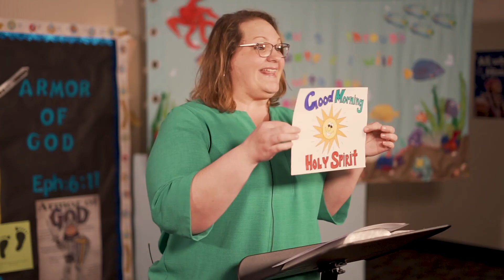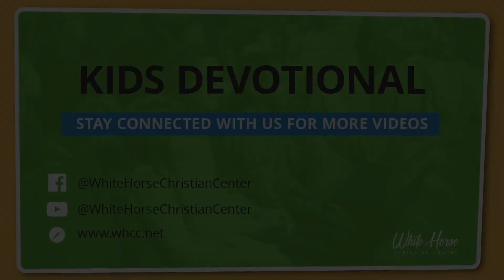Kids Devotional - The Holy Spirit Guides Us | Preschool - Part 2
In part two of our series “The Holy Spirit Guides Us,” Jenny talks to us about Psalm 119:105. Join us again on Saturday for some activities!